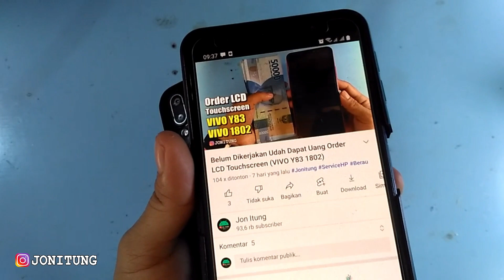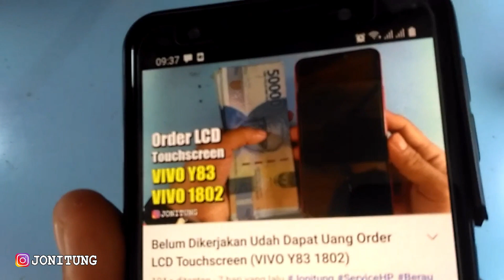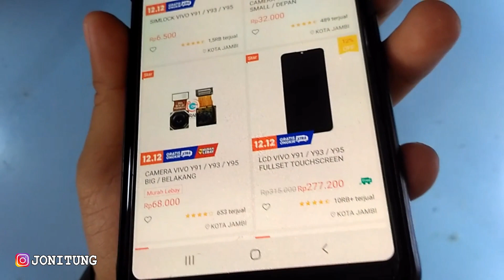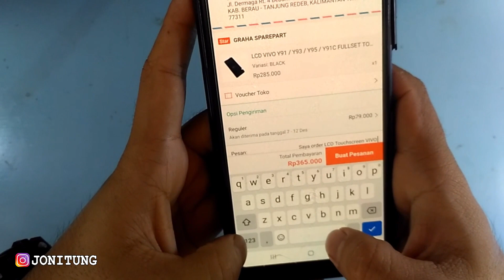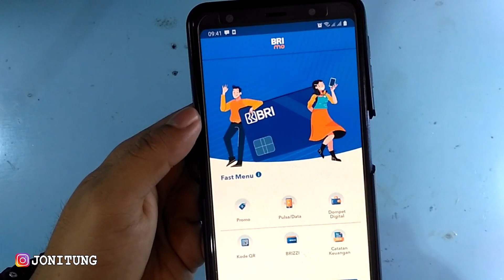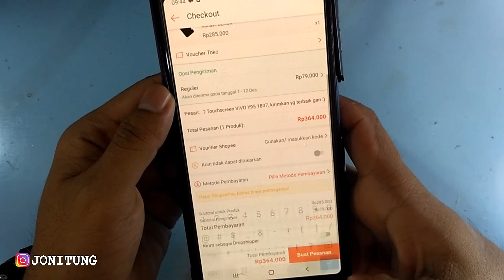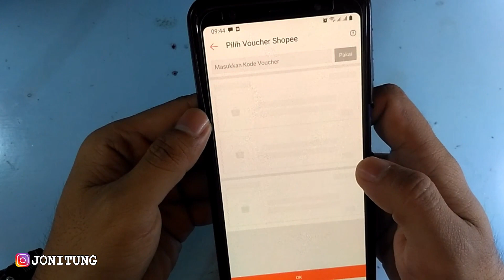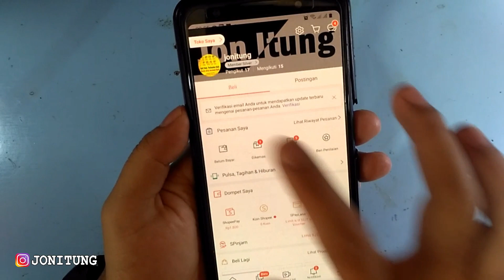Order LCD VIVO Y95 VIVO 1807 Di Shopee